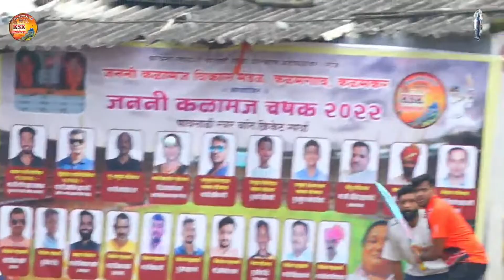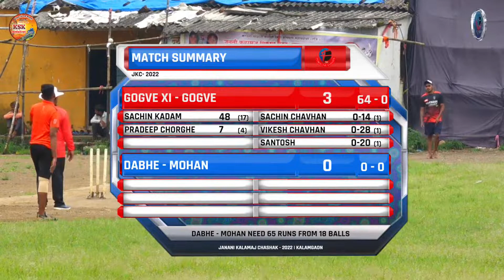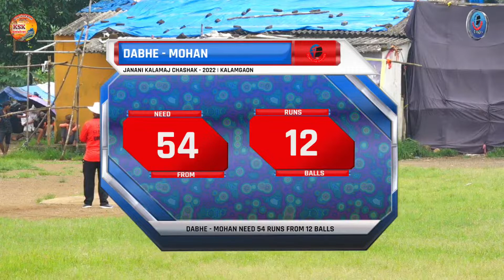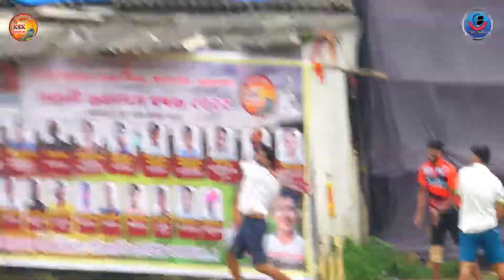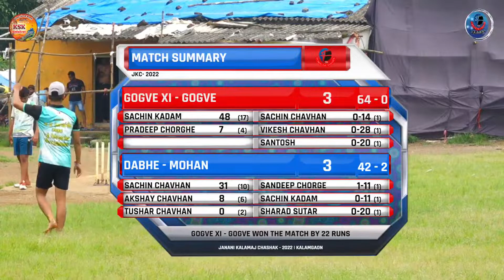SEMI FINAL 1 - GOGVE vs DABHE MOHAN | JANANI KALAMAJ CHASHAK - 2022 | KALAMGAON